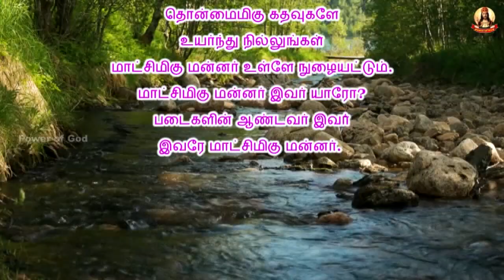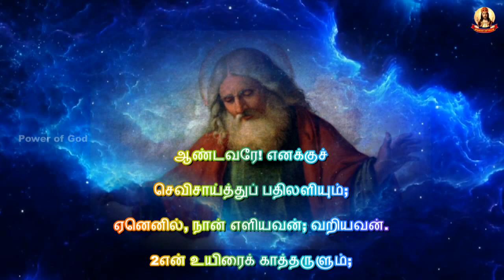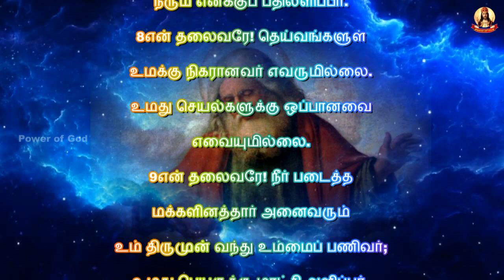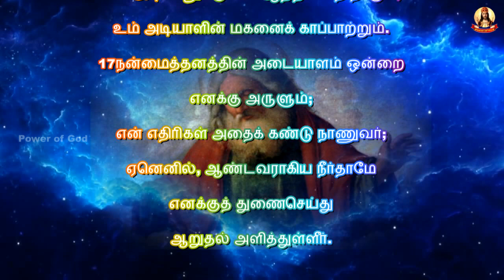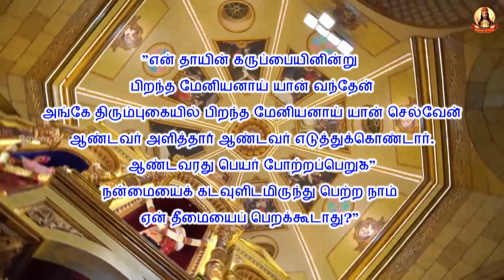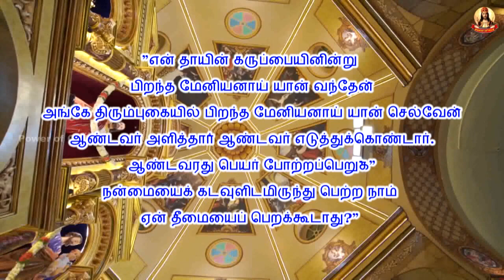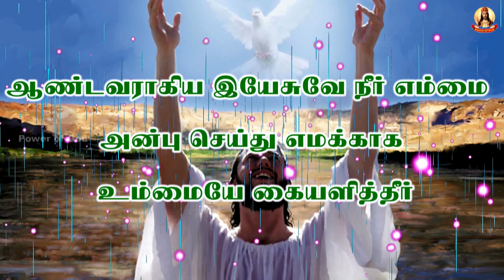காலை மன்றாட்டு + பொதுக்கலாம் 11ஆம் வாரம் புதன்